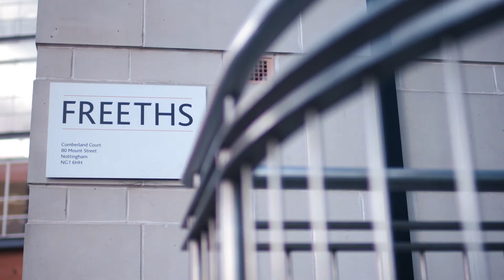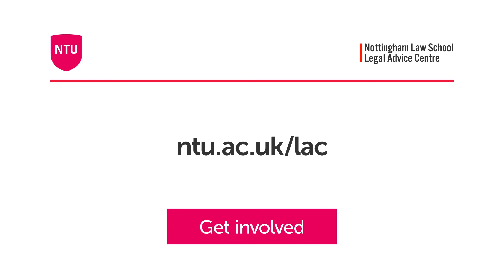Nottingham Law School Legal Advice Centre – Maddie's Story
Trainee Solicitor Maddie tells us about her experience of the Legal Advice Centre at Nottingham Trent University (NTU), the skills she has gained and why she thinks all NTU law students should get involved.